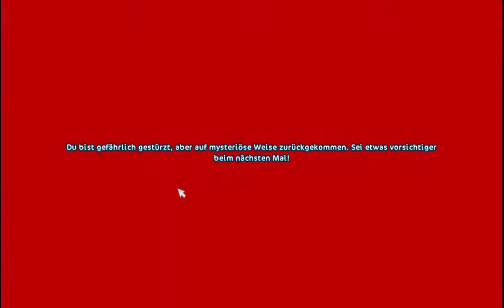star stable #330 Kleine Lemmlinge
ka wie lemmlinge geschrieben wird .